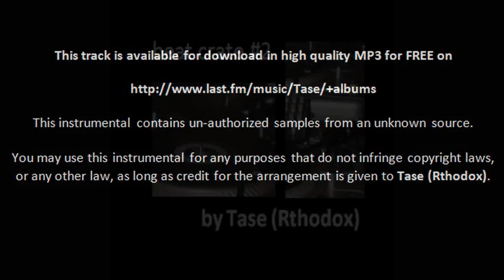Boring Over Compressed Godfather [beat crate #2]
Hiphop instrumental with a kind of "Godfather" theme; Produced by Tase (Rthodox) in 2000